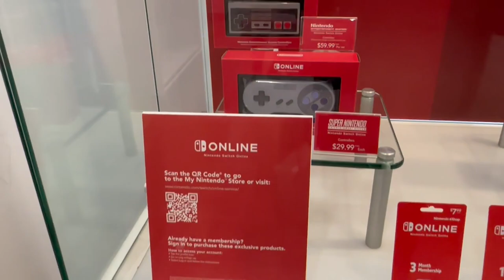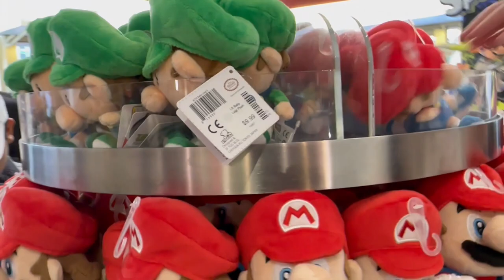Nintendo Nova York - A loja mais legal que já fui!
Vamos visitar a loja da Nintendo em Nova York!